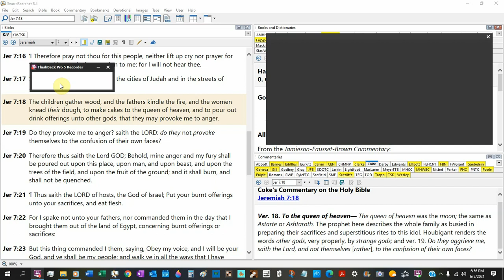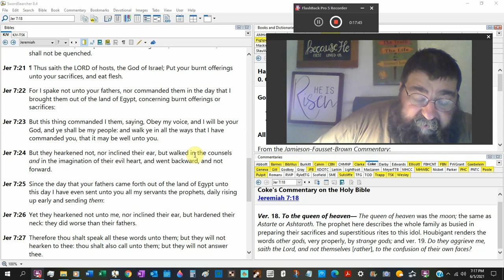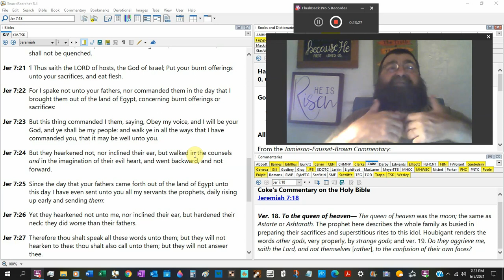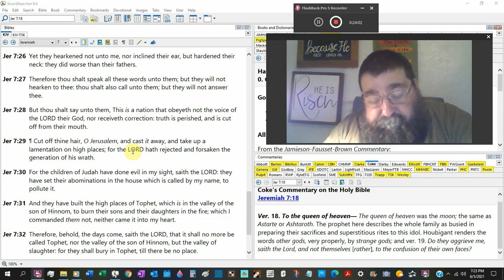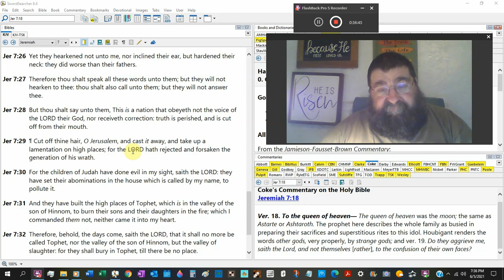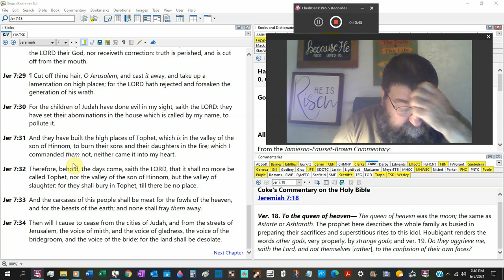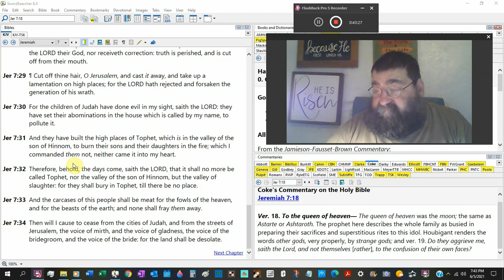To Make Cakes To The Queen Of Heaven Jeremiah 7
Roman Catholic worship of the queen of heaven before mary was eve born. The worship of the queen of heaven angers God!  Inanna, Anat, Isis, Nut, Astarte, Dianna, Venus, Mary, Ishtar,